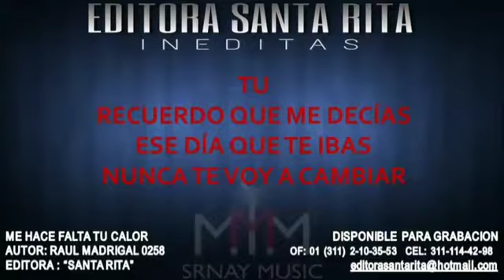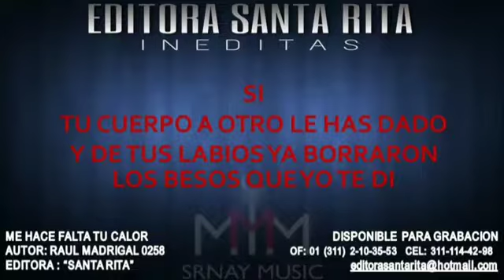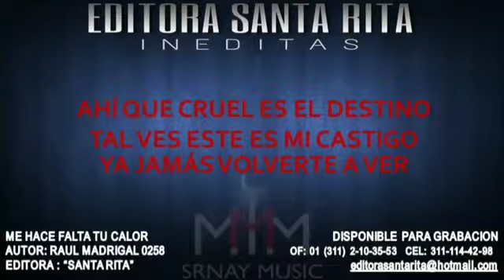Me hace falta tu calor - Raúl Madrigal